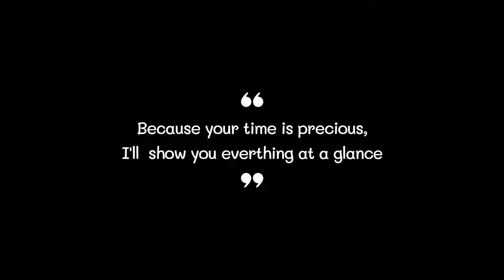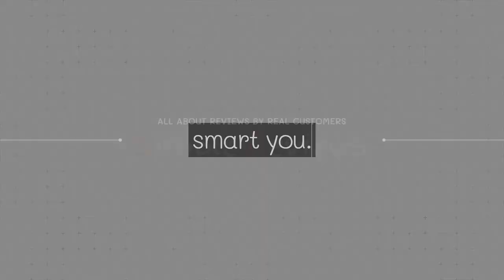Best Table Runner 2022 (TOP5)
0:32
5. Smyrna Table Runner ($17)

0:42
4. Mebakuk Table Runner ($14)

0:52
3. Wracra Table Runner ($13)

1:02
2. Chassic Table Runner ($17)

1:12
1. Caflife Table Runner ($22)

Table Runner#Table Runners#Best Table Runner#Best Table Runners